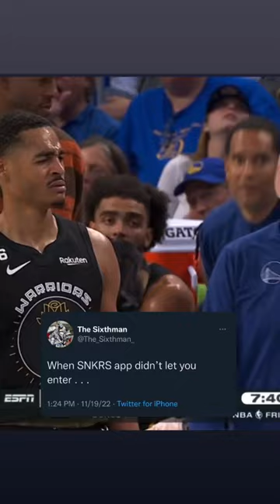SNKRS app didn’t let you enter either ? JORDAN POOLE MEME FACE 😂